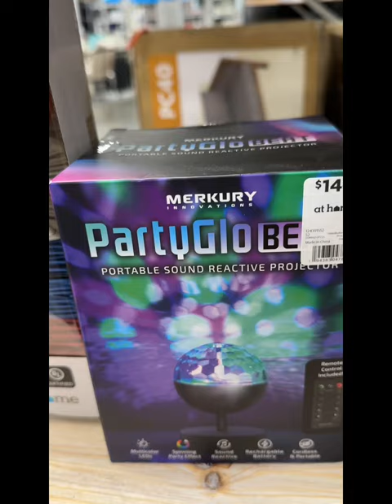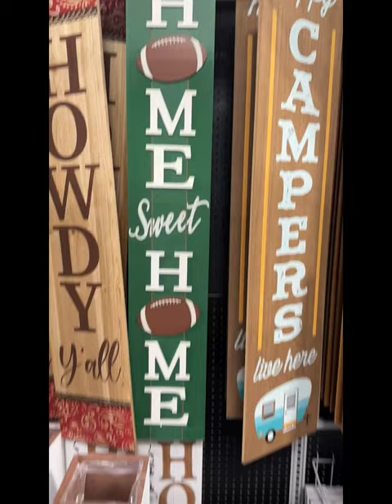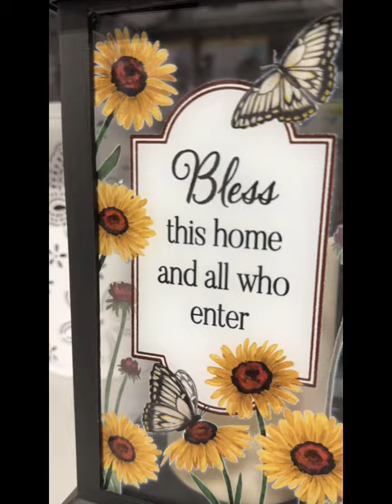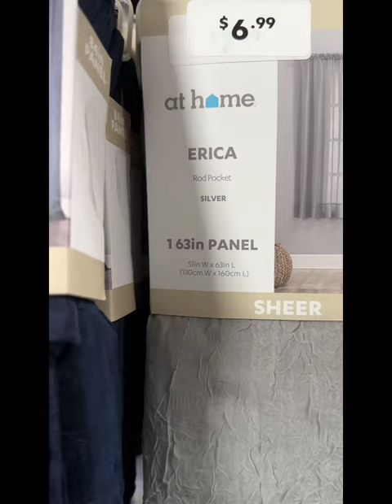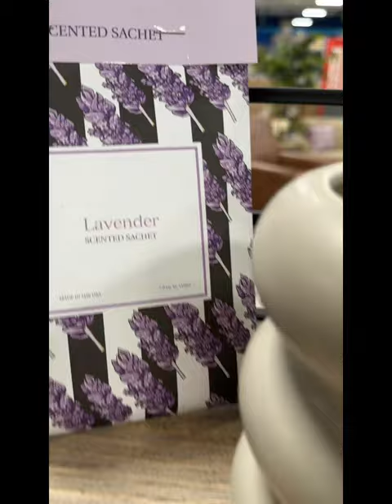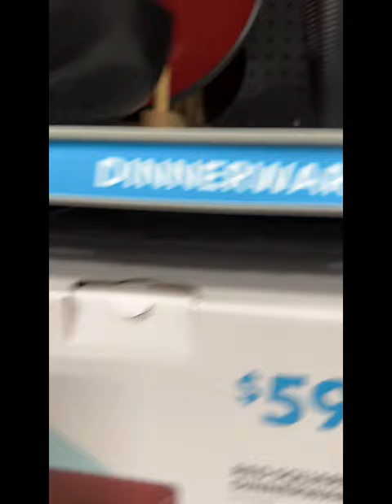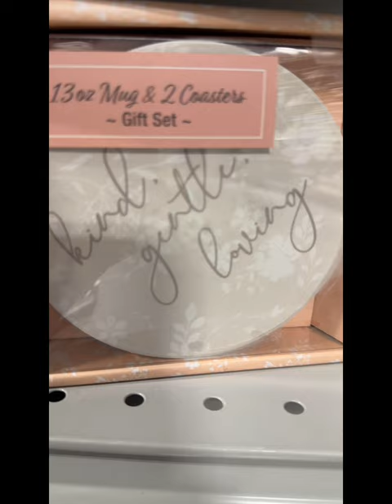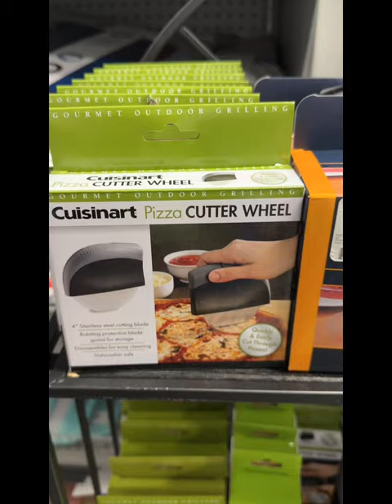At Home SHOPPING Vlog!!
Come shop with us for all things home decor!!  Aisle upon aisle of modern, aesthetically pleasing, and always affordable decor.  Truly something for every taste.  ￼